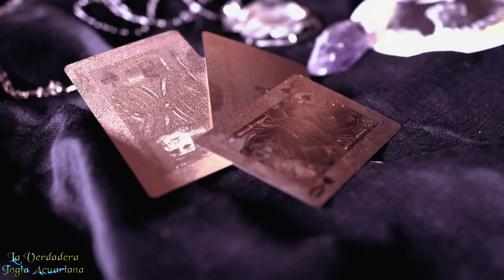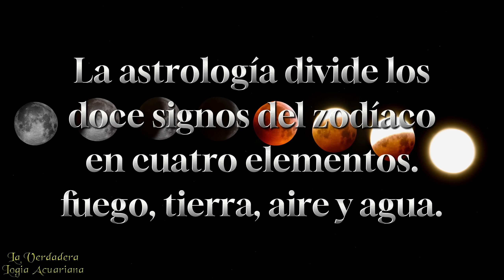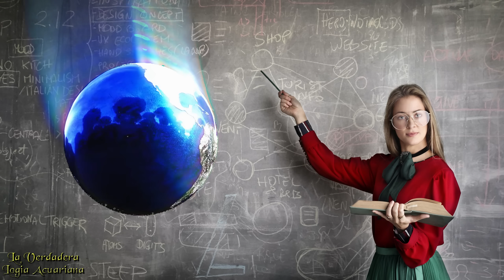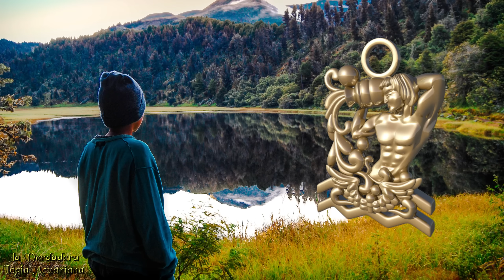🟡LA MISTERIOSA TRANSFORMACIÓN DE ACUARIO ♒︎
En este video, desentrañaremos los secretos de la personalidad de Acuario, desde su regente Urano, hasta su pasión por cuestionar el status social, y sus hechos para la autoexploración y la autoaceptación. Además, exploraremos por qué algunas personas consideran a Acuario, como el mejor signo del zodíaco, y cómo esta percepción se relaciona con creencias personales, y experiencias individuales.
Así que, si eres un Acuario, y buscas entender más sobre tu propia naturaleza, o si simplemente estás intrigado por este signo del zodíaco, "te invitamos a quedarte con nosotros durante este apasionante viaje de descubrimiento".

Si deseas realizar algun aporte como donación a nuestro canal❤